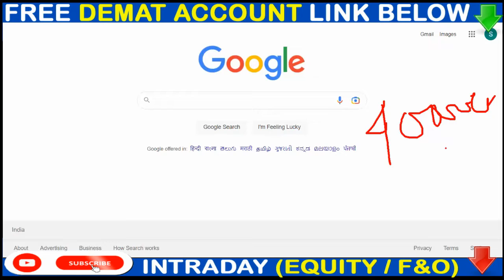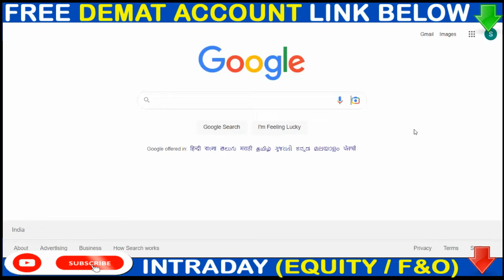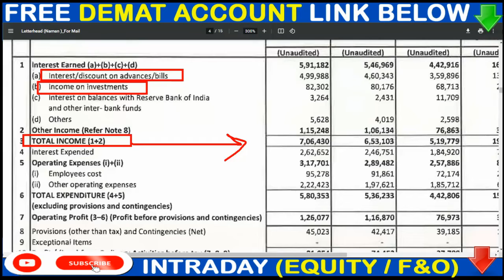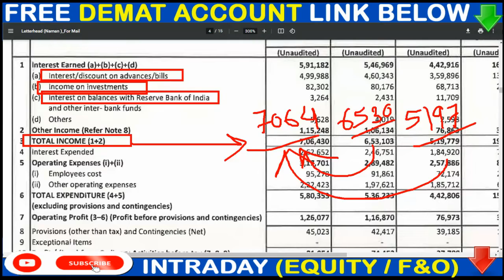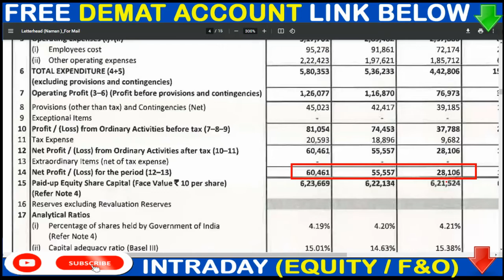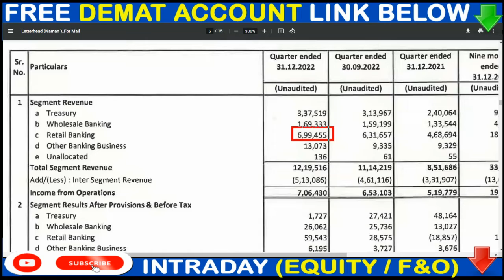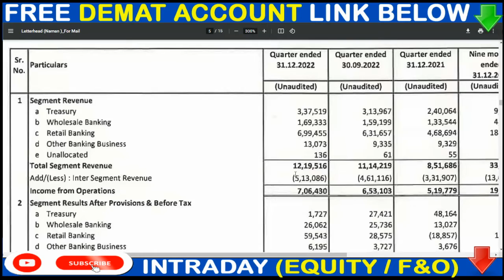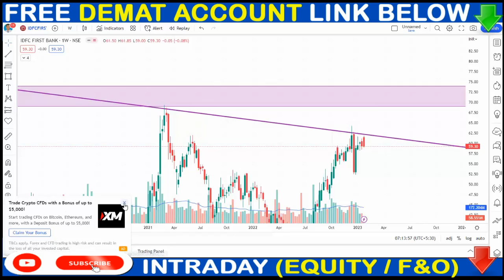IDFC First Bank Q3 Results | Doubles Profit Rs 605 Cr | IDFC First Bank Latest News